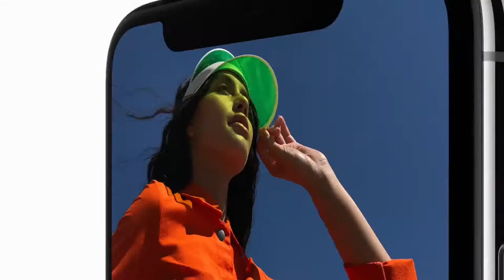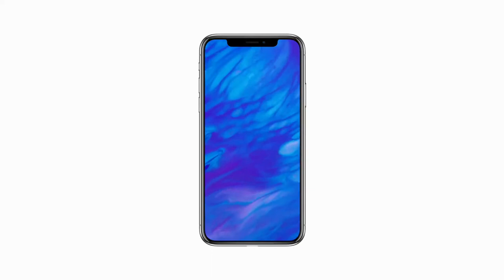Apple iPhone X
CKG TECHNICAL

Unlock with any face and A1 Bionic Chip